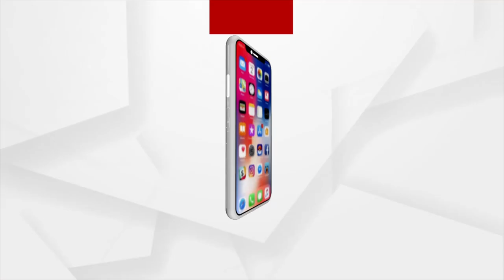ଦୃଢ ମନୋବଳ ରହିଛି ବିଜେପି ଦଳର ସମସ୍ତ କ୍ଷେତ୍ର ରେ ଲୋକଙ୍କ ସାଥିରେ ରହିବୁ